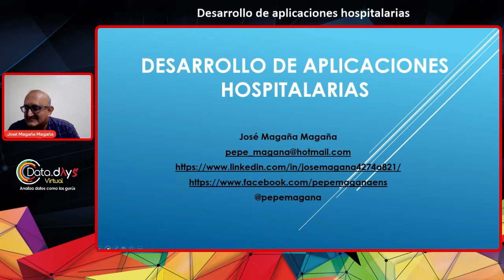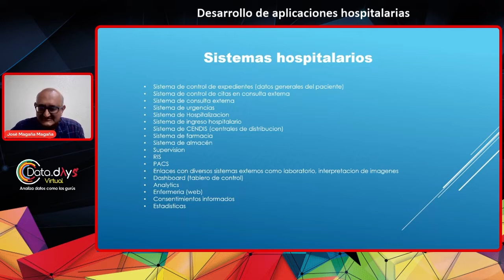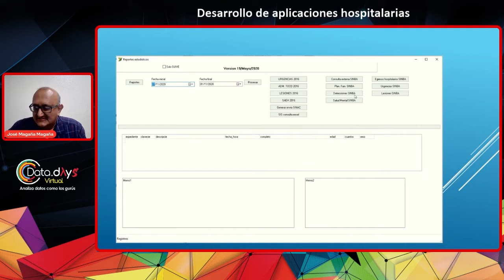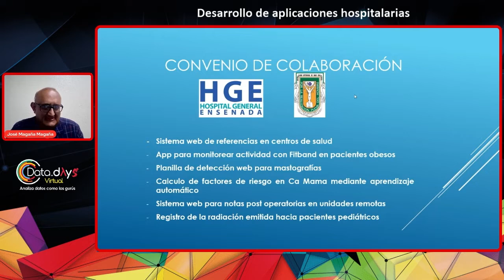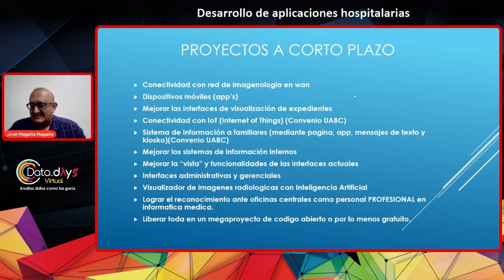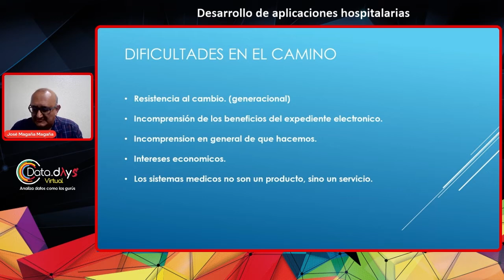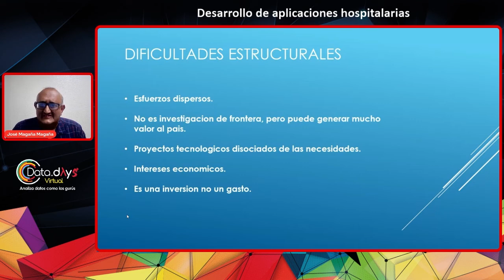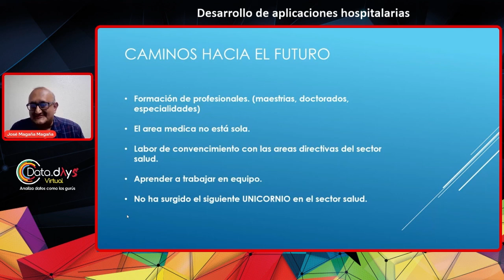DataDays 21.03 - Desarrollo de aplicaciones hospitalarias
Experiencias acerca del desarrollo de aplicaciones medicas y hospitalarias, en este entorno de pandemia, asi como las problematicas presupuestales en México, como lidiar con las nuevas estructuras monoliticas de la secretaria de salud (SINBA) y lo que podemos hacer con nuevos desarrollos en el sector salud en México.